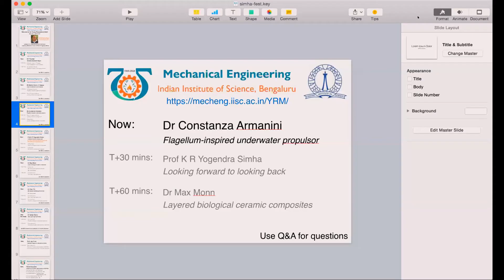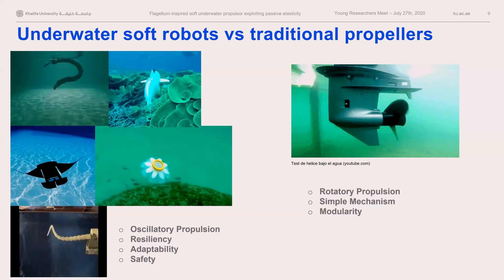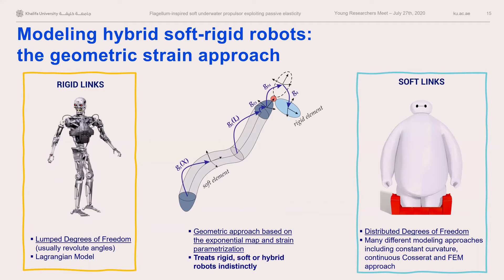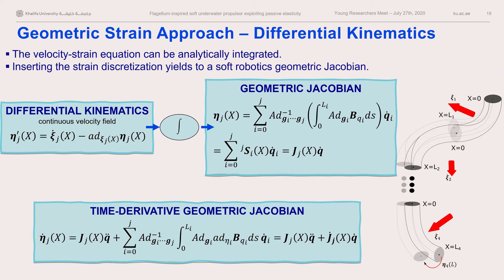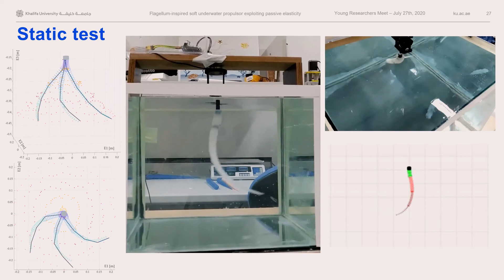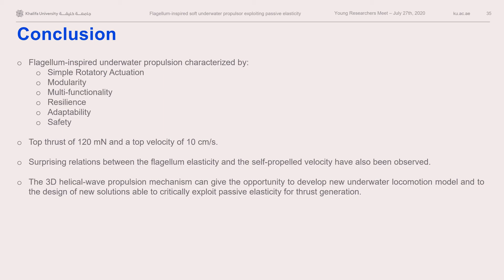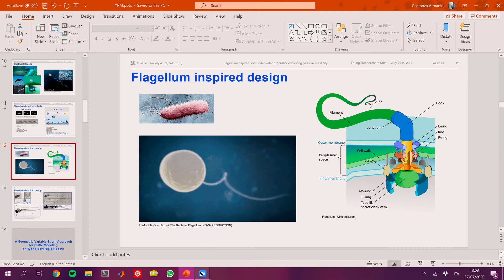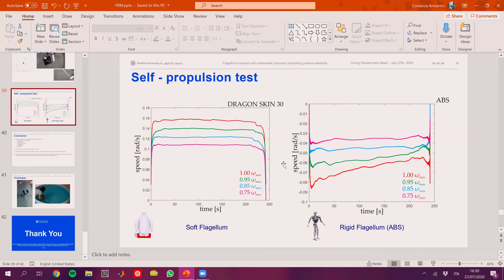Dr Constanza Armanini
Flagellum inspired soft underwater propulsor exploiting passive elasticity